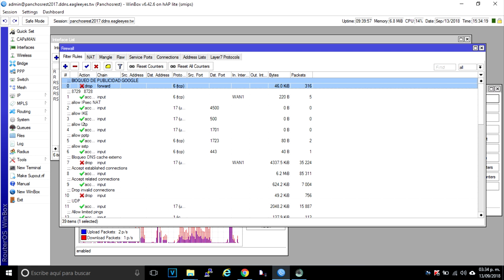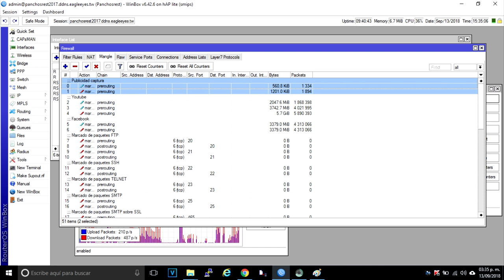mikrotik 8 bloqueo publicidad de google con layer 7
mikrotik bloqueo publicidad de google con layer 7

/ip firewall layer7-protocol
add name="googleads " regexp="(doubleclick|google-analytics|googleadservices|g\r\
    \nooglesyndication)\\.(net|com)"

/ip firewall mangle
add action=mark-connection chain=prerouting comment="Publicidad captura" layer7-protocol="googleads " new-connection-mark="Publicidad Conn" \
    passthrough=yes
add action=mark-packet chain=prerouting connection-mark="Publicidad Conn" new-packet-mark=Publicidad passthrough=yes

add action=drop chain=forward comment="BlOQUEO DE PUBLICIDAD GOOGLE" layer7-protocol="googleads " protocol=tcp